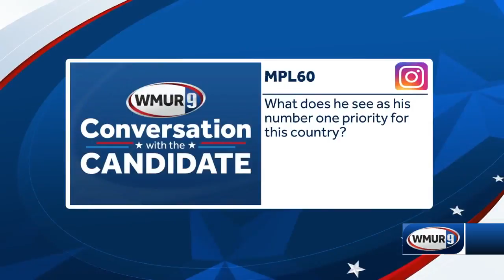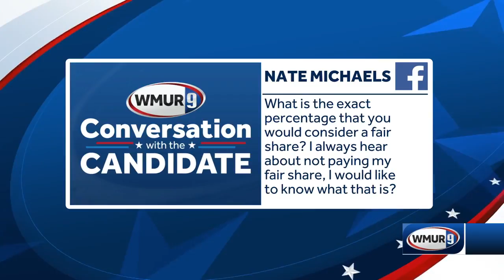'Conversation with the Candidate' with John Delaney: Online exclusive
Democratic presidential candidate John Delaney joins Adam Sexton for the second installment of the "Conversation with the Candidate" series. In this portion available only online, see a continued question-and-answer segment involving Delaney and the voters.